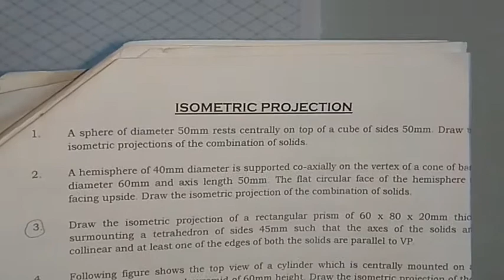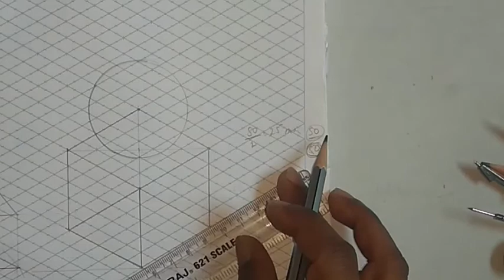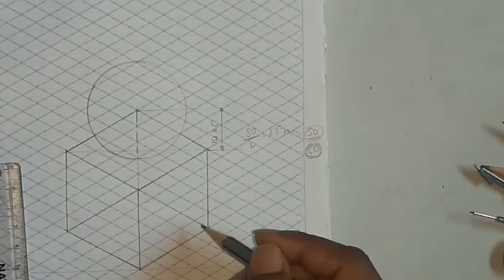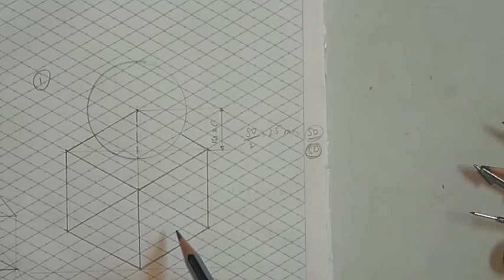Prob ISO 1 A Combination of Sphere and Cube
A sphere is placed above the Cube.